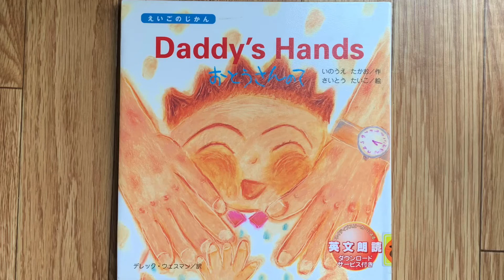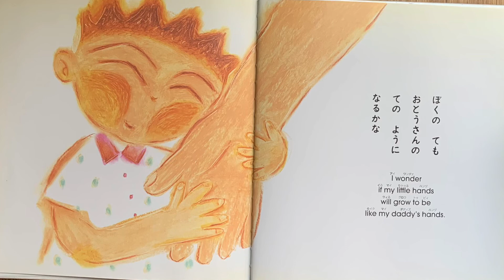おとうさんのて (日本語) (Daddy's Hands) | Read Aloud Picture Book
Daddy's Hands (Japanese Version) / おとうさんのて
By: いのうえ たかお / さいと たいこ